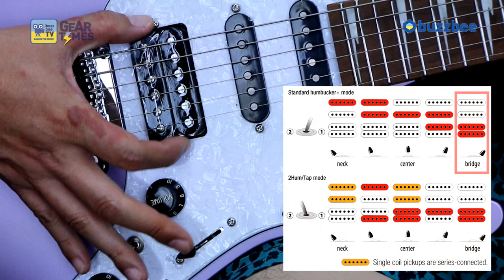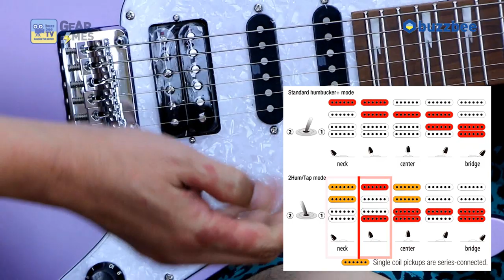[GearTimes 2646회] CHON의 마리오카마레나 시그네춰: 아이바네즈 Ibanez 일렉기타 MAR10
아이바네즈 Ibanez 일렉기타 MAR10

5:13 스펙 (Spec)
7:47 사운드 테스트 (sound test)
13:09 시연 (demo)